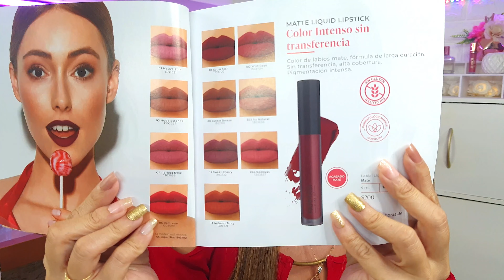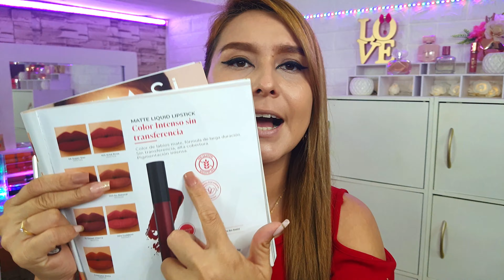Matte Liquid Lipstick Farmasi Los Mejores Labiales Indelebles de Catalogo todo terreno💧🥵💋😷|Eve Tips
Todo lo que Quieres saber de Catalogo y productos con las 3B! lo encuentas aqui👇🌸

🔴SI ERES UNA EMPRESA Y QUIERES CONTACTARME: 👇👇👇
Correo Electronico: